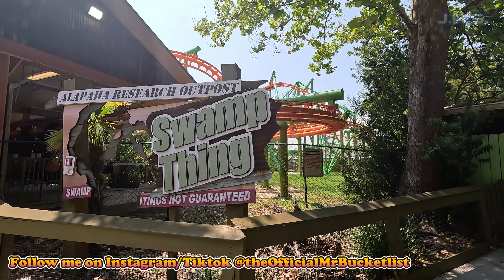This is a great option for your kid's first coaster | Swamp Thing POV| Wild Adventures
This is just a quick POV of the Family Friendly ride at Wild Adventures Theme Park called Swamp Thing. Enjoy!!

If you would like to support the channel and help to continue this series PLEASE see the links below as I refuse to segregate my subscribers with things like Pateron and memberships and everything currently is self funded directly me and me alone since 2010...THANK-YOU FOR YOUR SUPPORT WHATEVER THAT MAY BE, THIS IS ALWAYS FOR YOU!